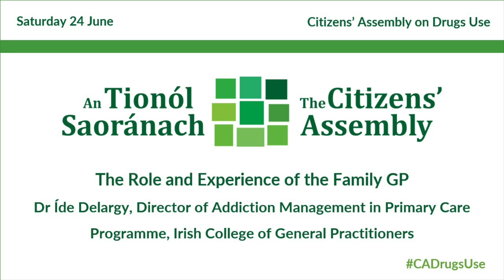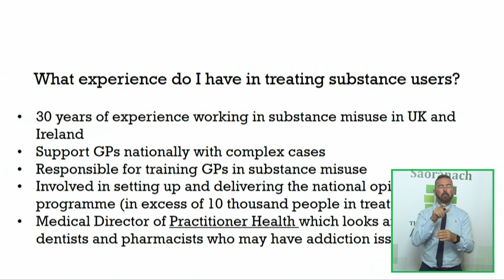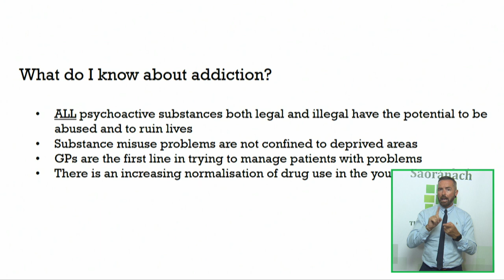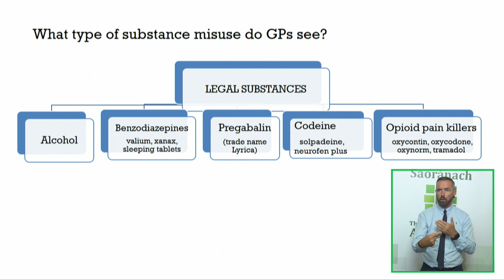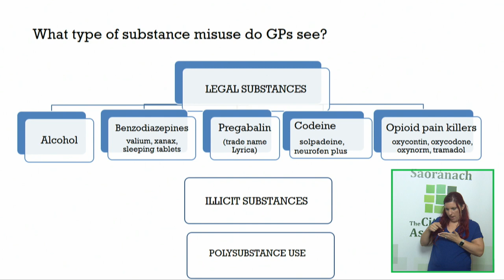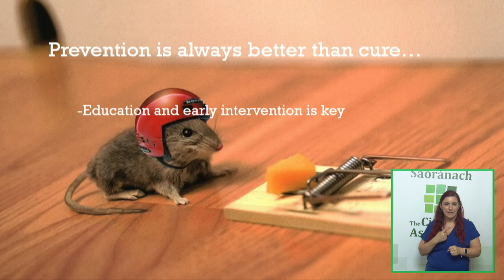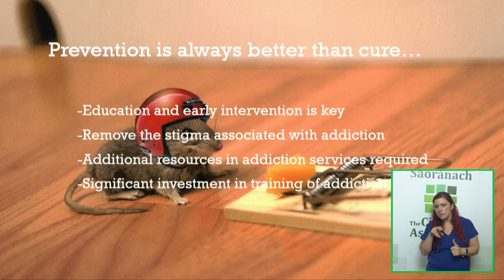CADrugsUse - Sat 24 June - Dr Ide Delargy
The role and experience of the Family GP
Dr Íde Delargy, Director of Addiction Management in Primary Care Programme, Irish College of General Practitioners